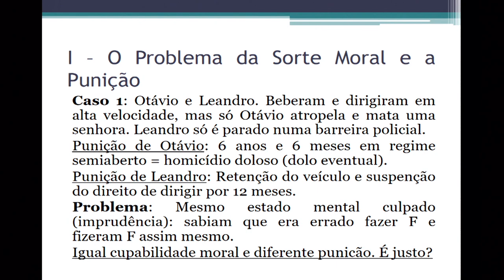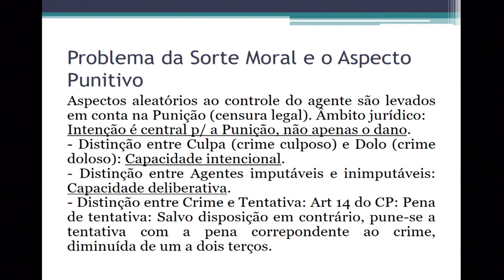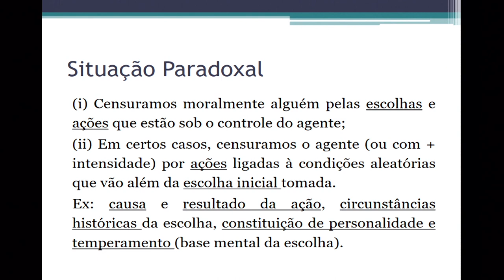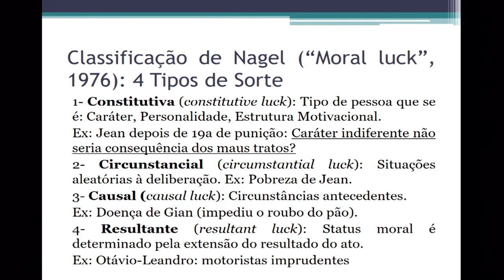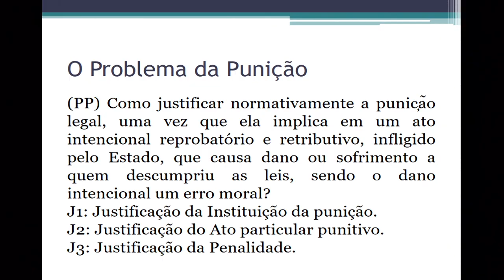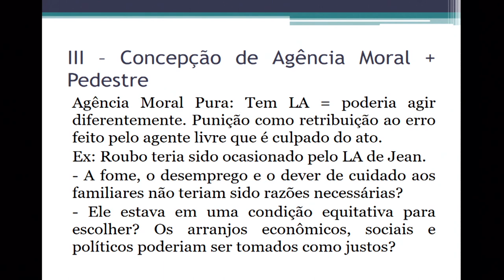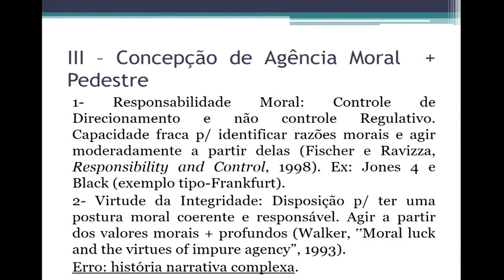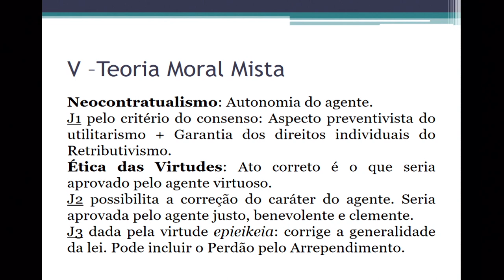Sorte Moral e Punição - prof. dr. Denis Silveira (Unisinos)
Sorte Moral e Punição
prof. dr. Denis Silveira (PPG em Filosofia - Unisinos)